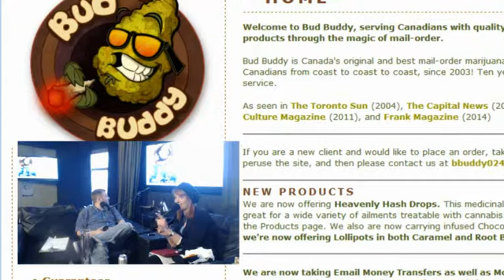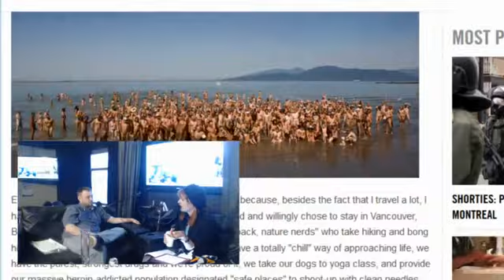Opus Live 016 Toe Talk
POT TV - This week on Opus LIVE 013 with Tracy Curley 420, the original show that gives viewers a chance to win marijuana, don't miss Opus LIVE with Tracy Curley